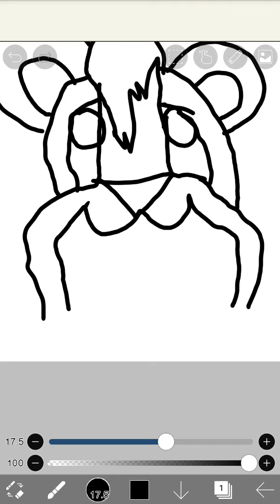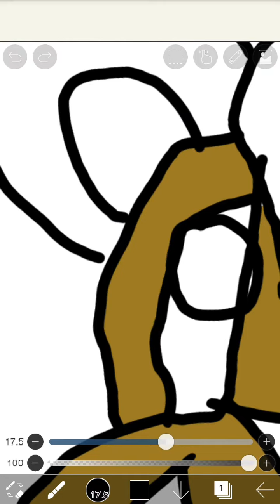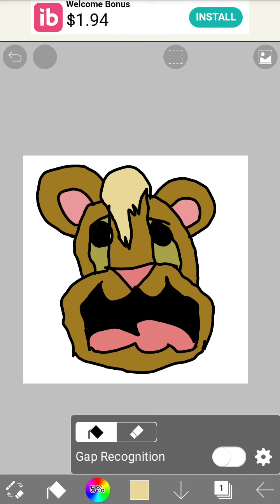how to draw a *weird animal